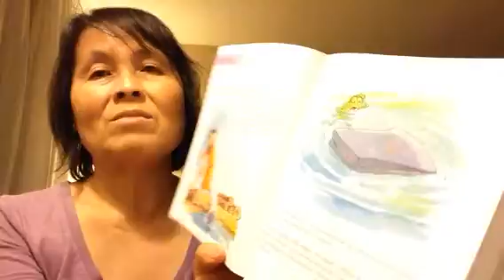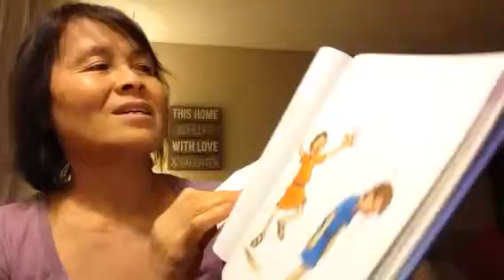Bible, God provides